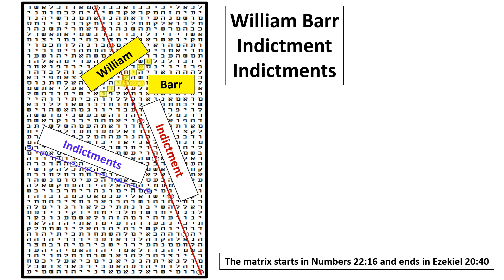WILLIAM BARR in the BIBLE CODE